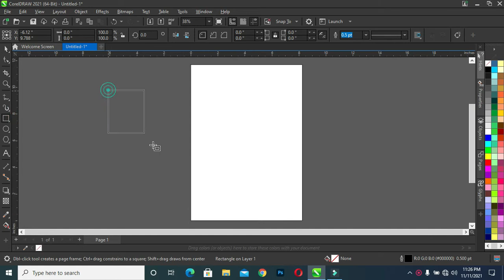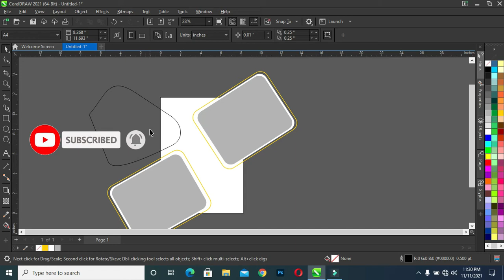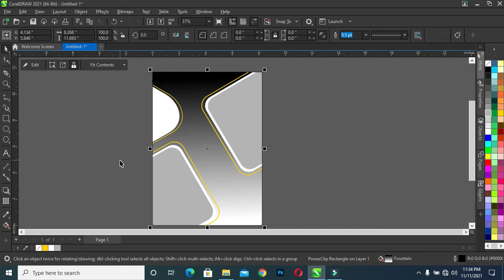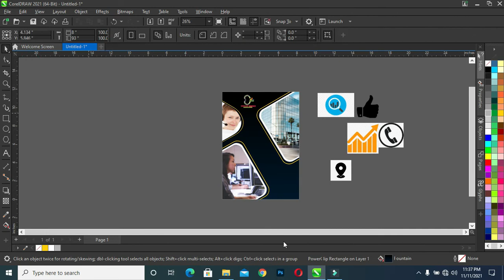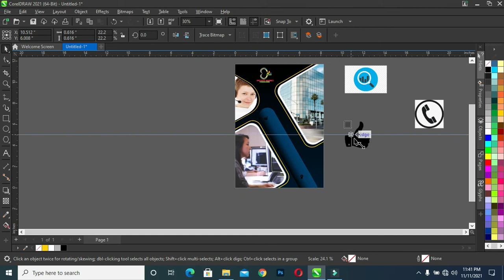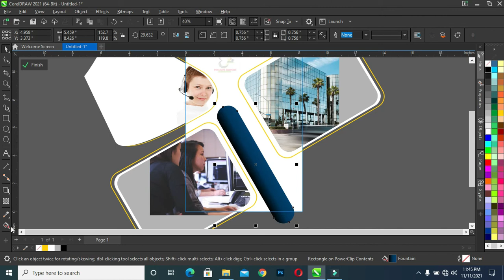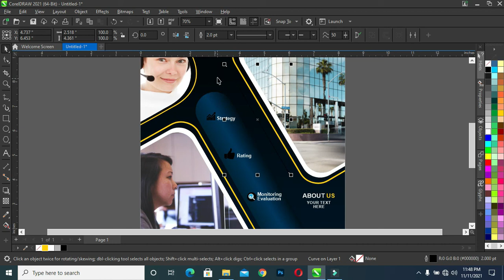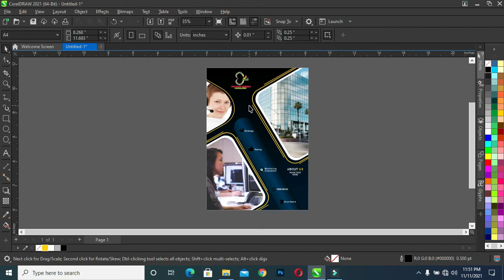Brochure Design | How To Design Brochure Cover in 2022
Here today am going to show you how to design brochure cover in coreldraw